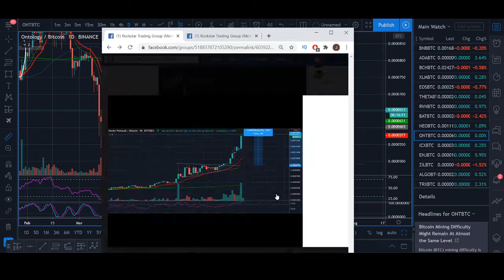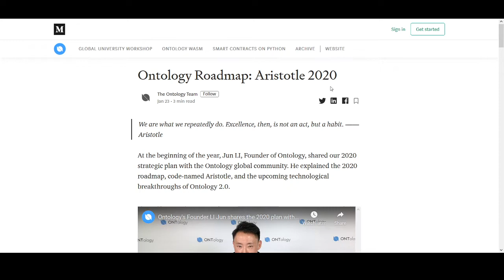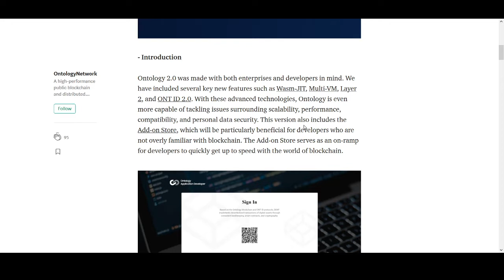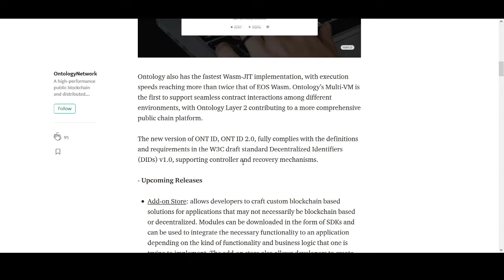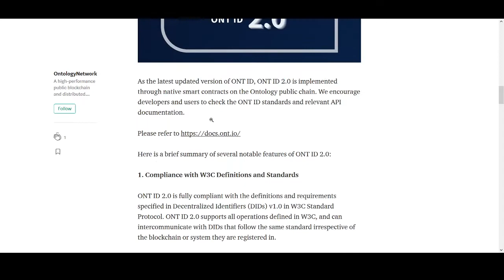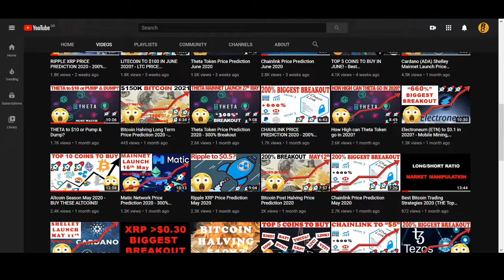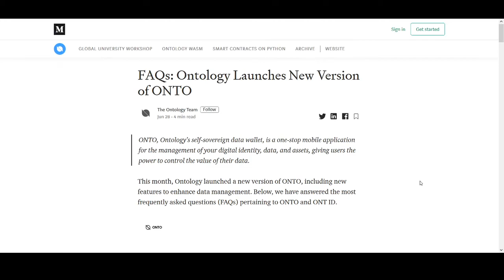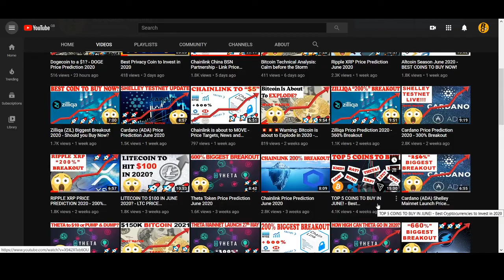Ontology Price Prediction 2020 - 300% Biggest Breakout!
Ontology Price Prediction 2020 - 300% Biggest Breakout! With Ont 2.0 Mainet Launch could we have a big  breakout in ontology coming up soon.

♥ BTC: 17isdB1axM3VB4w6kT4w53Kh7SHE24MeBv
♥ ETH: 0xb35c7a69c0f1aed0e017bf3f2e335868d82b01ef
♥ LTC: LayvBFb9dntcSsQrb8dKoWqd4B4mL8sooK

Regards,
Rocko